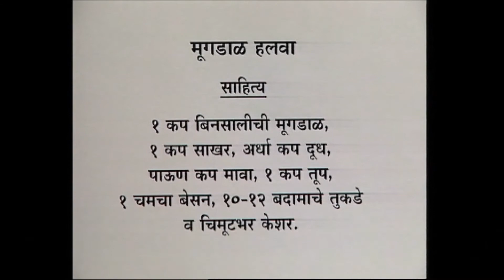गोड हलवा मूगडाळीचा, Moogdaal Halva. Delicious Indian Recipe, Easy to prepare, TV Cookery Show.